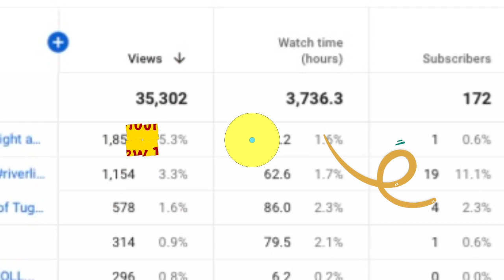834 SUBS! 3736.3 VIEW HOURS! New Link for Interview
Can see the light at the end of the tunnel!

Also new link to interview here at Glorious Life On Wheels at 5pm CST!